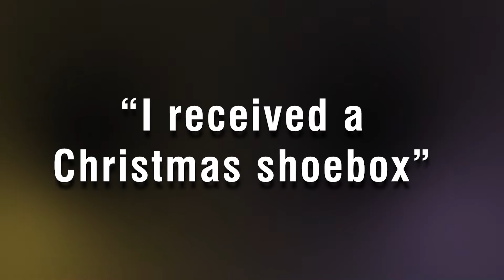I received a Christmas shoebox | Interview with Rebeca Dimitrov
Have you ever made a Christmas shoebox at school? Or maybe you're making some this week?

We spoke to Rebeca Dimitrov who received a Christmas shoebox when she was a child and living in Romania.

"I had never received a wrapped Christmas present before! At Christmas we did not give and receive gifts; only the fruit that the church usually gave us.

I remember holding my shoebox so tightly with my frozen hands as I walked home through the snow, my heart pounding with excitement and anticipation.

When I got home and finally got to open it. In my shoebox was a photo of a family that packed my shoebox. It was so special to see their faces. They reminded me that in Christ we are all a big family.

Despite the difficulties I faced, of being treated like an outcast, this small shoebox demonstrated to me that I was not alone, that the world might alienate me but Jesus and his church all around the world were standing firm with me, demonstrating the love Jesus had for me.”

🎥: Rejoice

xRhythms - the young person's guide to living life to the full 🙌

► About xRhythms
xRhythms is a uniquely new Visual Radio station with vlogs and blogs created by young people, for young people. Our content covers everything relevant to a young person, such as lifestyle, mental health, hobbies, education, music, and ambition.

We seek to positively transform the lives of young people by sharing uplifting entertainment, and speaking openly about the issues that affect our day-to-day living, from a Christian worldview. We offer help with social, emotional and spiritual issues that young people face daily.

Using our vlogs, blogs, interviews, articles, music videos and other types of video content, we explore these issues and offer comprehensive advice that others can relate to. Similarly, we point them towards other organisations who can help and support them in their well-being.